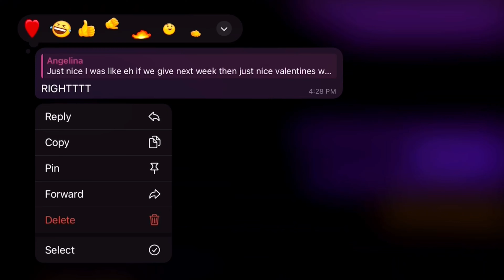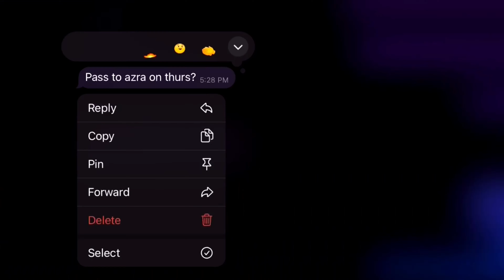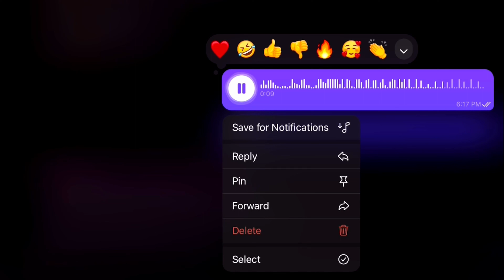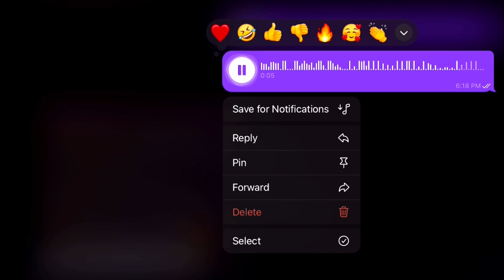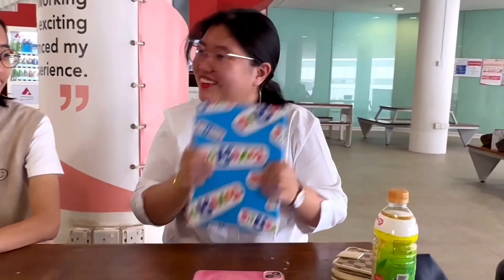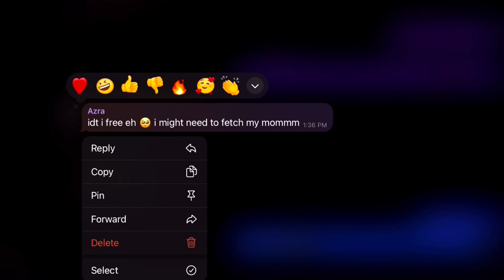Happy Birthday Azra!! 🤍✨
I swear this was the most stressful birthday celebration I have ever experienced AHHAHAH So many things went down!

The gifts that we wanna buy were all out of stock so we had to go on a scavenger hunt and then our perfect plan on luring the birthday girl to come out was flawless until our lesson changed to online, ruining our whole plan!!

But aw well thankfully, she received the gift happily~ hehehe